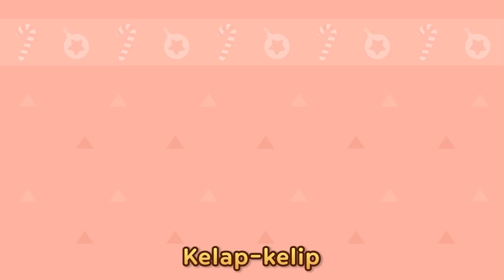♪umah Mie | Mari menari WARNA bersama Pororo | Bernyanyi dan Menari Bersama | Bahasa Indonesia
[Lirik]

Merah, jingga, kuning, pink
Keluarkan mie warna-warni
Syung syung syung syung syung syung
Hijau, biru, nila, ungu
Keluarkan mie warna-warni Ta ta ta!

Rebus kuah warna-warni
Blup blup blup blup
Rebus kuah warna-warni Blup blup blup!

Stroberi! Jeruk! Jagung! Semangka!
Blueberry! Kubis! Anggur! Permen!

Mie enak bergizi yang berwarna-warni
Ayo makan bersama! Nyam nyam nyam!